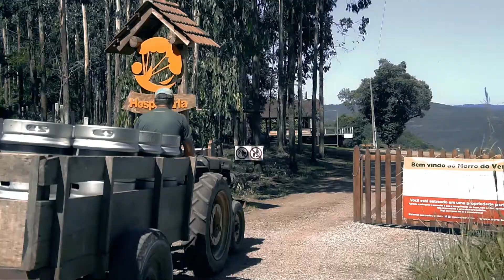Cerveja do Morro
@morrodovento agora tem a sua cerveja, Prost!